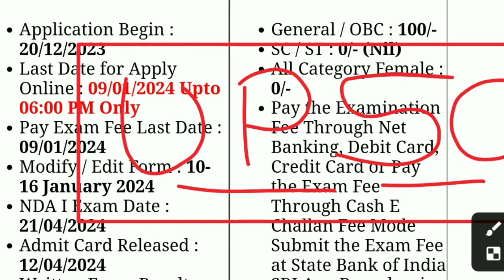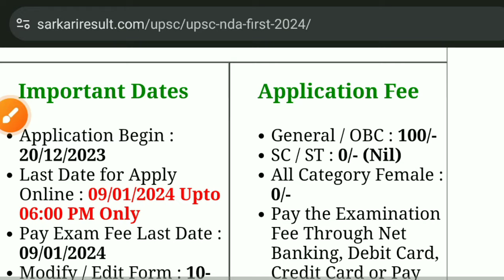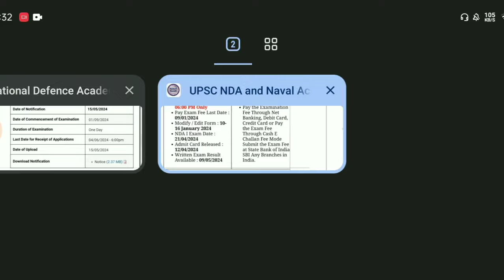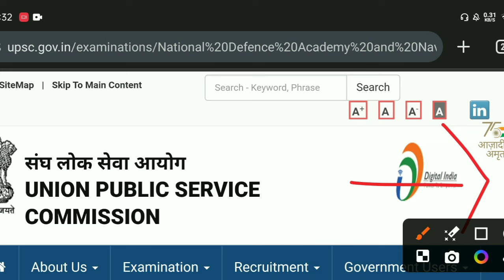NDA 2 2024 Admit Card | NDA Admit Card 2024 Download | NDA 2 Admit Card Kab Aayega 2024